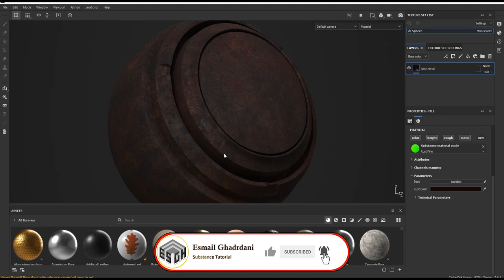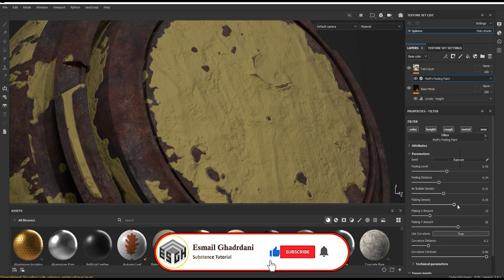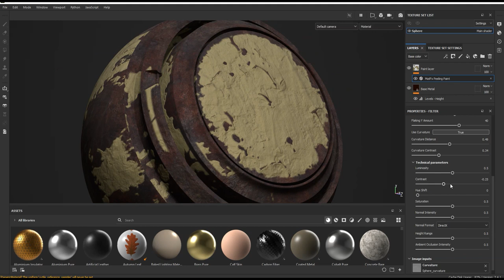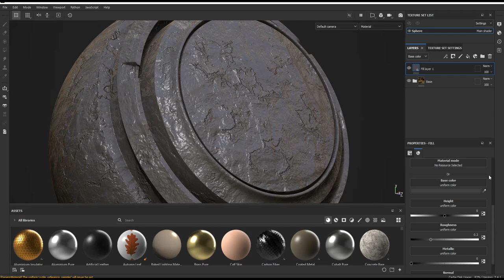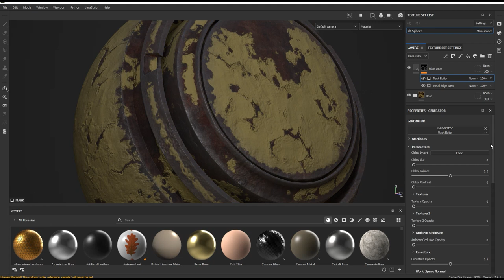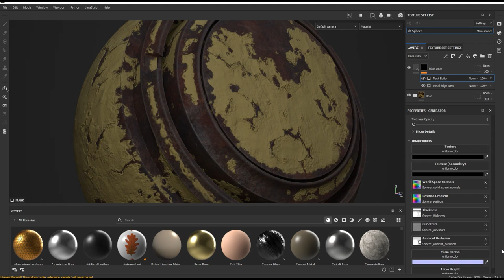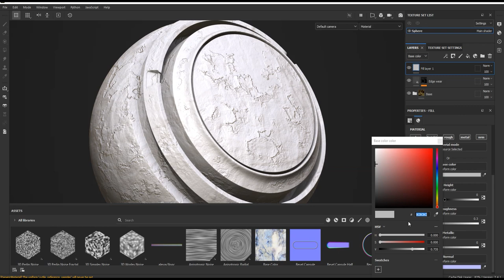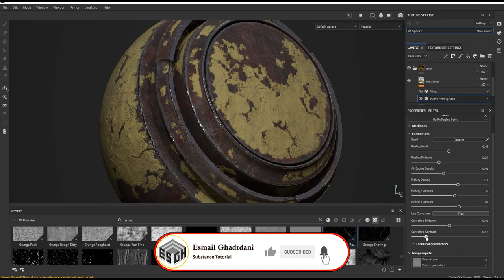Metal Smart Material - painted metal (8) - substance painter | MatFx Peeling Paint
This video shows how to make painted metal smart material in Substance Painter.
how to create a peeled paint effect with the use of simple fill layers ..
In the next videos , I will show how to make various materials.